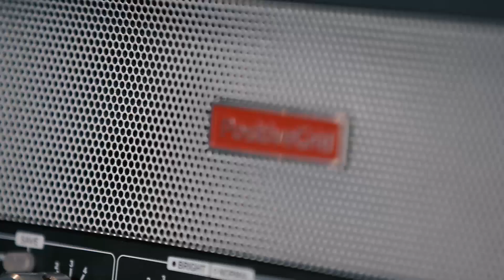SECRET MEANING Guitar Playthrough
Guitar play through video using my signature Balaguer guitar with fishman fluence pickups and evertune bridge, into the Bias Head.